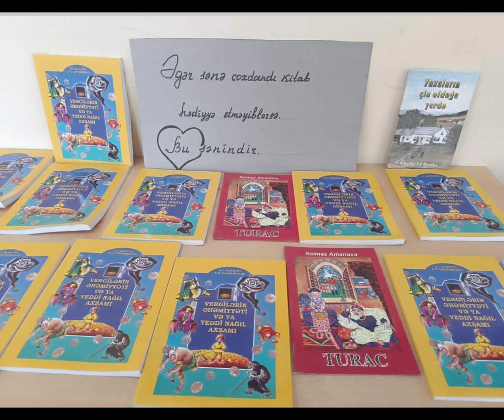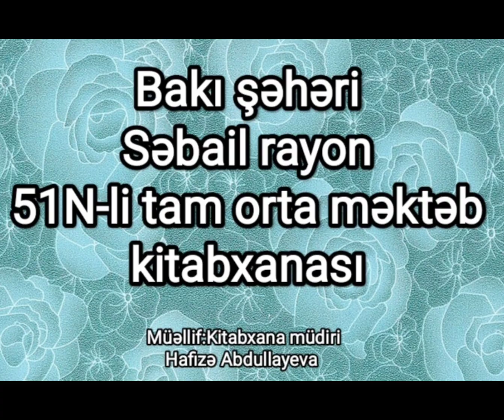14 Fevral Beynəlxalq Kitab Bağışlama Günü.